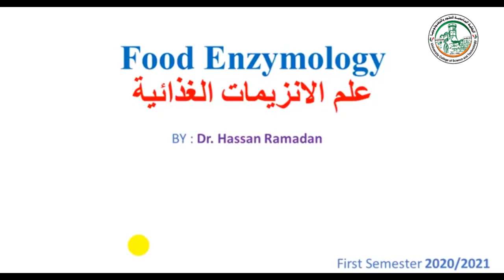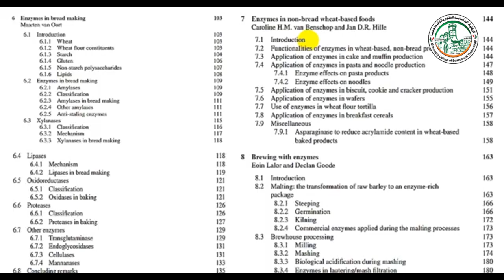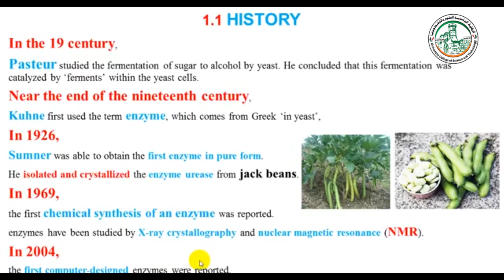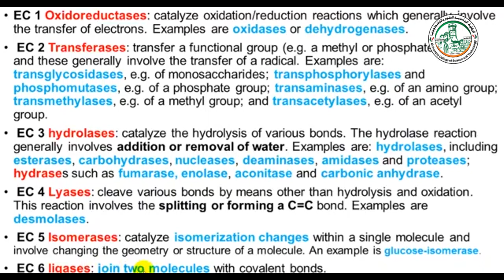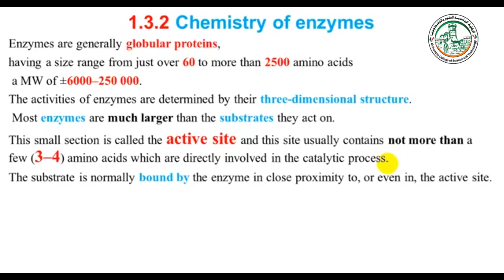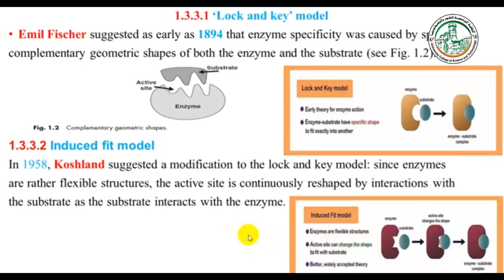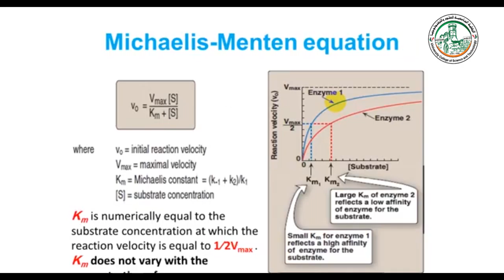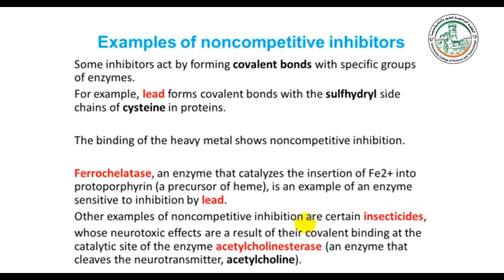Food Enzymology 1 introduction wmv Google Drive